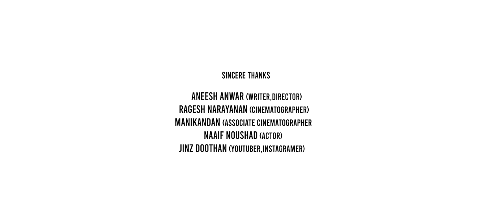ലൈല | Laila | Malayalam Short Film 2021 | Muhammed Safwan | Anjith Venugopal | Anaina Kishor | 4K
Laila is an women oriental Malayalam Short Film 2021

Written & Directed By Muhammed Safwan

BLACK MOON ENTERTAINMENT
BIG SCREEN ENTERTAINMENTs
DELTA MEDIA WORKS

Produced By : Muhammed Safwan,Rashik,Adharsh droid
Cinematography : Muhammed Safwan
Edited by : Adharsh Droid
Creative Director : Rashik Krishna
Associate Director : Vaishnav Es
Assistant Director : Athul C K,Ajith Sukumar,Bibin Benny
Subtitles : Vijayashree & Indhu Sathish
Dubbing Studio : Boss Band Media Arts
Audio Engineer : Vishnu Premchandran
DI - Sound Design & Publicity design : Delta Media Works

Cast- Anjith Venugopal,Anaina Kishor

cameo role - vaishnav Es, Athul ck, ajith sukumar, bibin benny

song courtesy : dhum party suthamana poii

CONTACT WITH EDITOR

MUSIC DIRECTOR CONTACT

PRODUCER WITH CONTACT

YouTube Partner And Copyrights Under